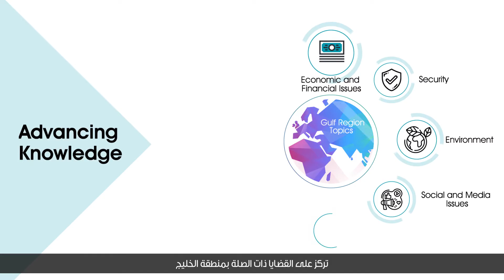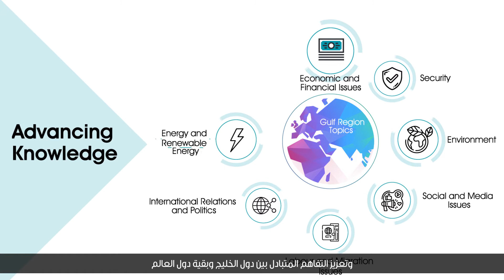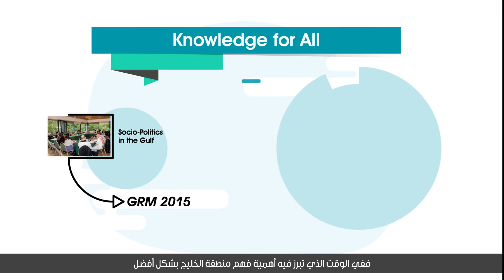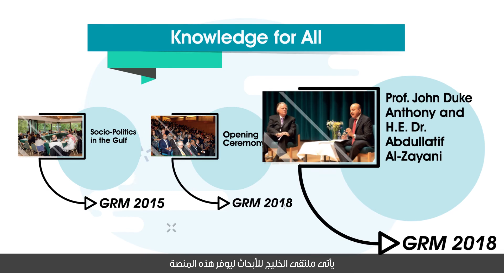The Gulf Research Meeting (GRM) || ملتقى الخليج للأبحاث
عرض عن إنجازات موتمر ابحاث الخليج السنوي التابع لمركز الخليج للابحاث  بعد مرور عشر سنوات والذي يعقد في جامعة كيمبردج في بريطانيا سنويا

The achievements of the Gulf Research Center's annual Gulf Research Meeting held annually at the University of Cambridge, and presented at this year's special 10th anniversary edition.